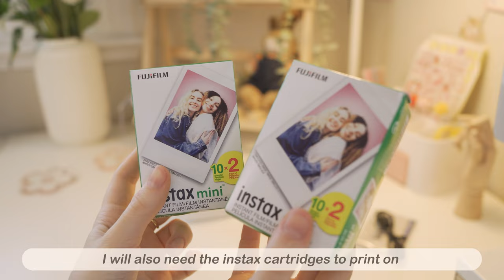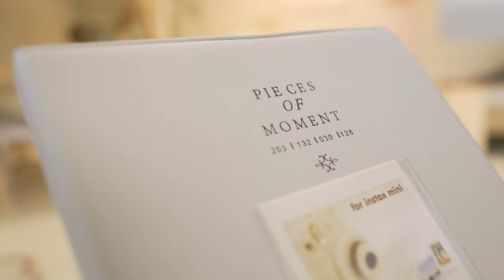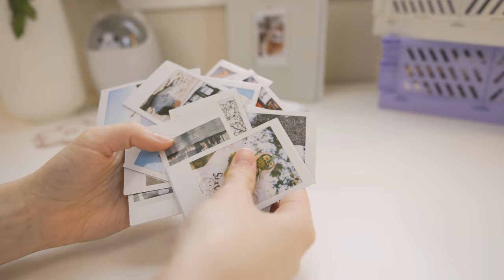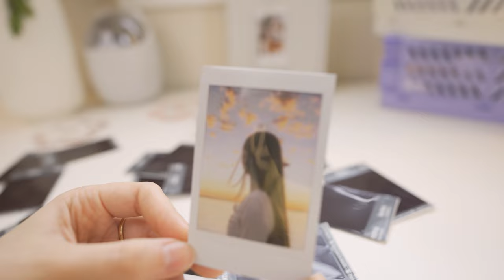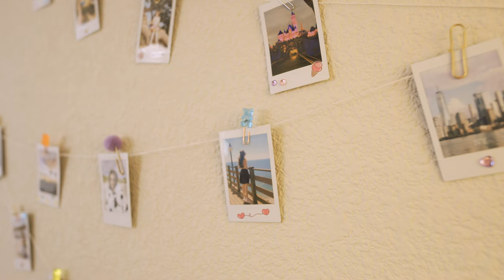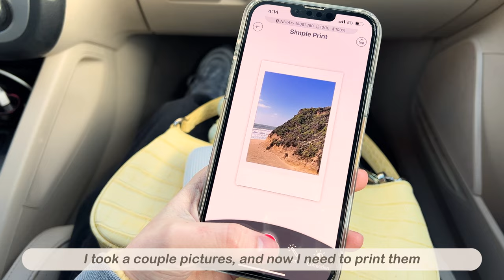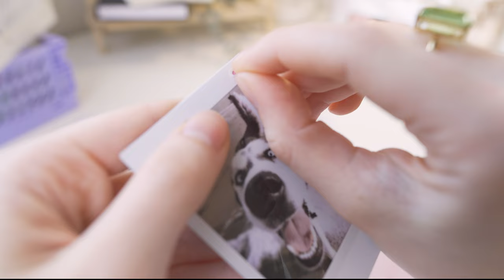Unboxing Photo Printer (aesthetic) ☀️ + Travel vlog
It’s my new Instax mini Link 2 ✨

In this video I’ll unpack the printer, print a lot of photos and show you my little trip to the ocean 🌊

Thanks ❤️